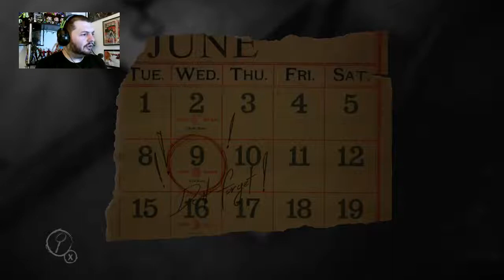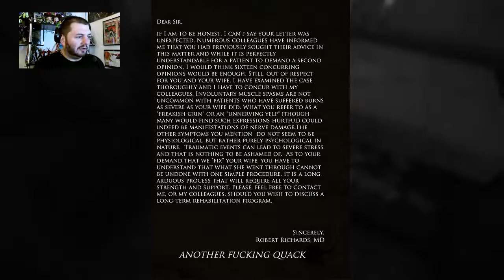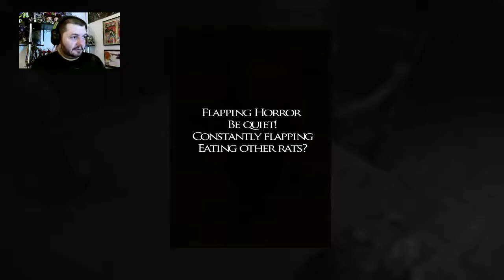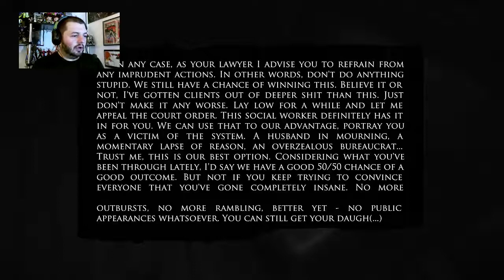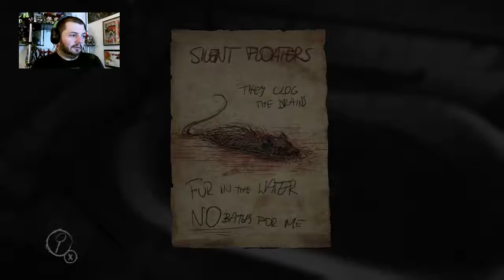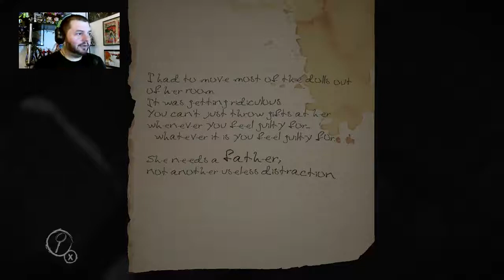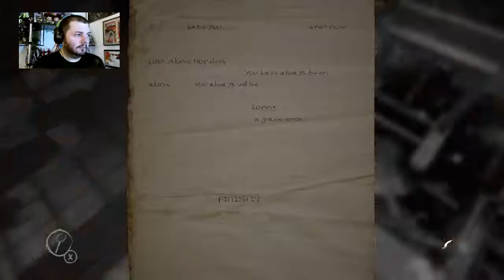Layers of Fear - Part 2